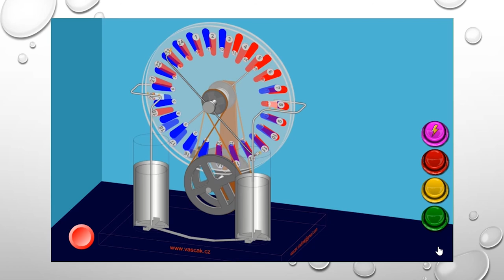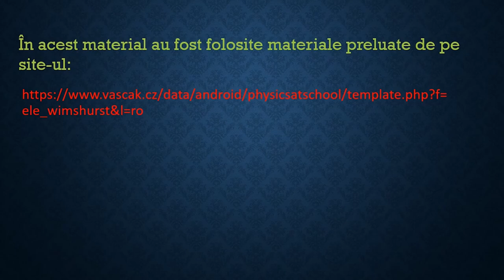Fulgerul. Curentul electric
Resursa se poate utiliza pentru domeniul de conținut ,, Fenomene electrice și magnetice”, prezintă un exemplu cotidian în care se produce o descărcare electrică, definiția și descrierea
formării fulgerele, precum și producerea unor descărcări electrice în laboratorul de fizică.